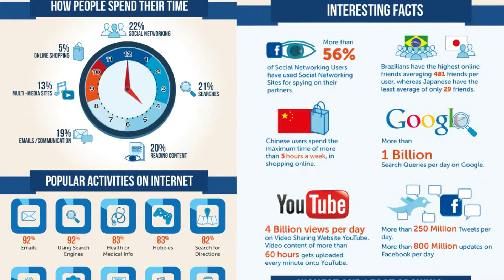Social Media Marketing | Social Media Corporate Training in Pune | Amit Jadhav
Mr. Amit Jadhav is a serial Entrepreneur, Author, Speaker and Coach, the most in-demand corporate speaker.  He has been invited at Fortune 500 companies to inspire their teams and get the best out of them. All workshops conducted by him have got 5-STAR ratings so far.

If you are in business or aspire to build your brand, you have to be on social media. On the Internet, your identity is your content. If you enjoyed the video and talk, please consider the book

This book covers new strategies and tools in marketing your business or product, crucial tips to maximize your social media presence, ideas on how to leverage social media fans following for social media advocacy, etc.

#2 SOCIAL MEDIA MARKETING:

This book covers:

• Basics of Social Media Marketing
• Leveraging the Power of Social Networking Sites
• Creating Markets through Media Sharing Sites
• Acquiring Customers through Blogs and Twitter
• Marketing through Social News and Bookmarking Sites
• Innovative Trends and Best Practices of the Social Media Experts

Mr. Amit Jadhav is also the Founder & CEO of CoolAcharya & TASK Marketing. Also the MD of Modelcam.
1. CoolAcharya:
2. TASK (Technology Assisted Sales and Knowledge) Marketing
3. Modelcam